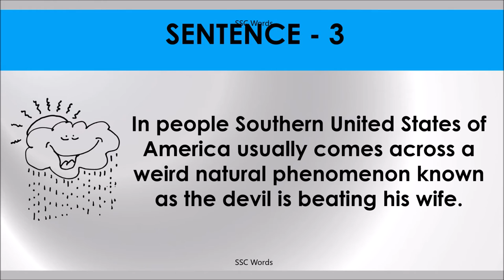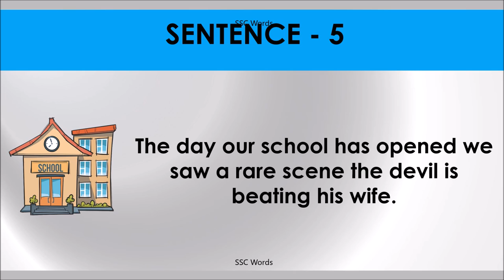THE DEVIL IS BEATING HIS WIFE Idiom 280 # Meaning and five sentences # SSC Words